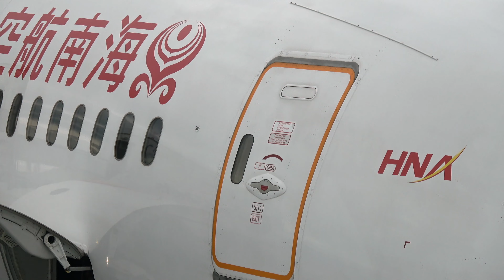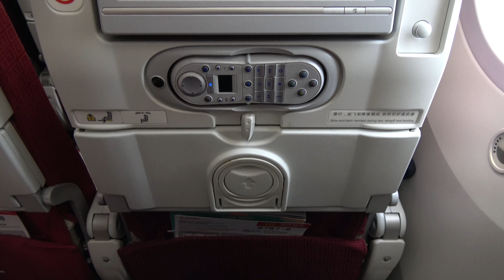[4K] Smoggy Landing/ Hainan Airlines 787-8 San Jose to Beijing Economy/ the Club Lounge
Important: DON'T pick row 47 if you are looking for a window seat.
Trip Report
Hainan Airlines HU7990
San Jose to Beijing
Boeing 787-8 Dreamliner
Economy Class 47K